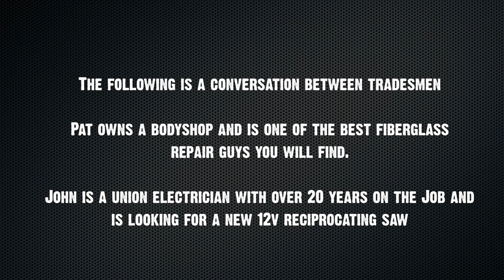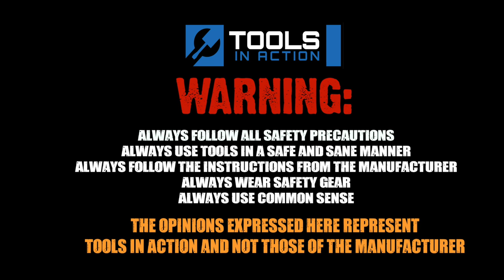Milwaukee M12 Brushless Fuel Hackzall - 2520-21XC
checks out the Milwaukee Hackzall.